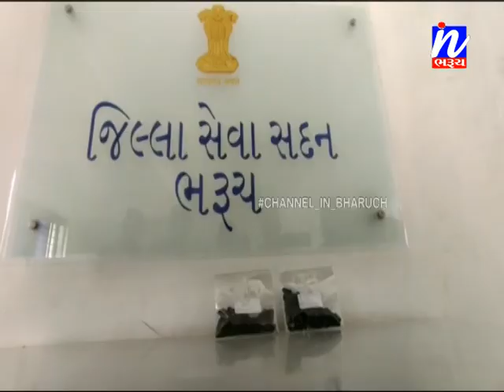રસ્તામાં ગોબાચારી ડામર-કપચીના સેમ્પલ સાથે કલેક્ટરને આવેદન ....